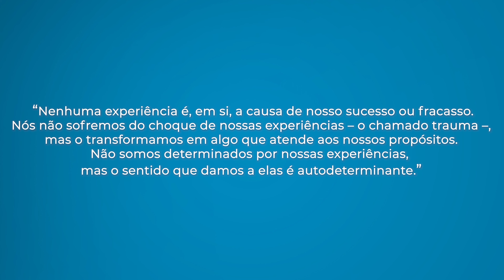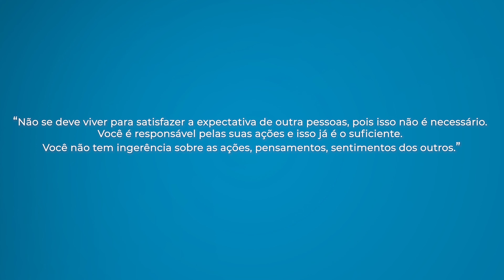A CORAGEM DE NÃO AGRADAR de Ichiro Kishimi e Fumitake Koga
A coragem de não agradar é um livro que vai mudar o modo que você encara a vida. Ponto. E você TEM que ler esse livro.

📘 Compre o livro CONVENCER É PRECISO
Storytelling e retórica aplicados à sua marca!

🔝 ATUALIZE CRENÇAS e viva uma vida ampla.

🎧 Ouça o podcast LER É VERBO!

🧞‍♂️ Desperte sua criatividade com o curso 💡 TIVE UMA IDEIA!